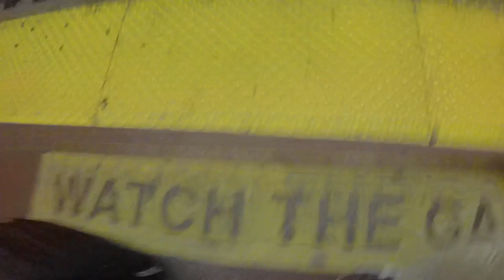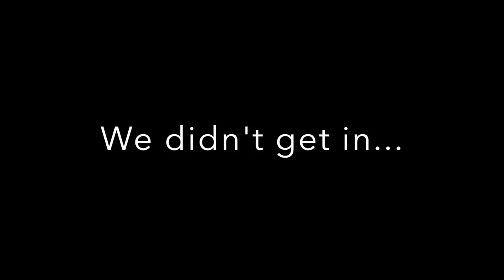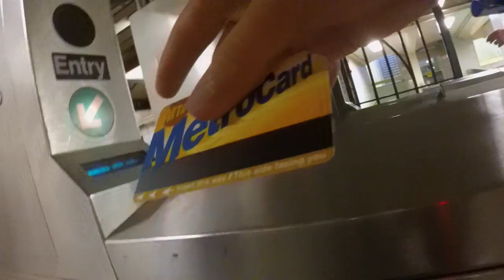Del Close Marathon 18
The 2016 Del Close Marathon seen through the perspective of High School team Lo'Real Spice.